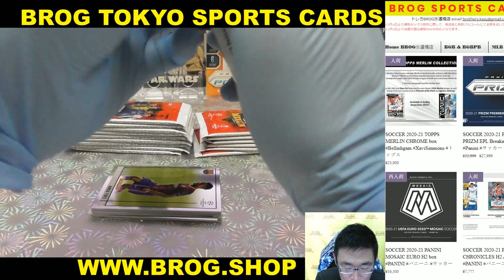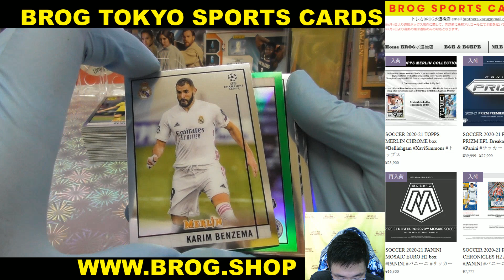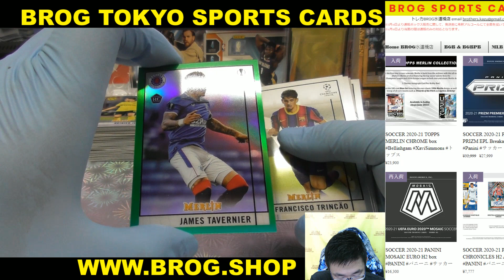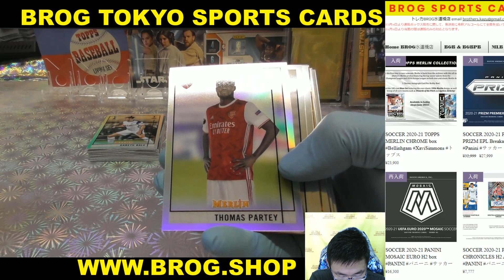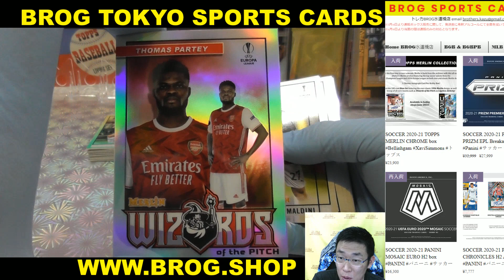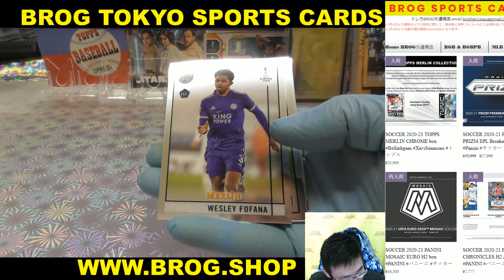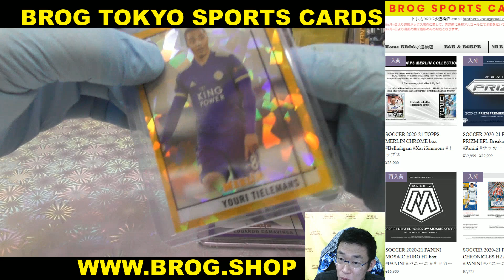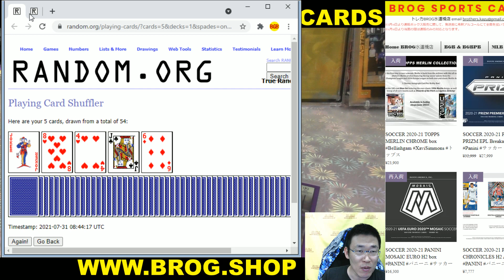ムココ BGBPB サッカー 2020-21 TOPPS MERLIN CHROME BOX BREAKS BROG水道橋店 トレカ開封動画 スポーツカード